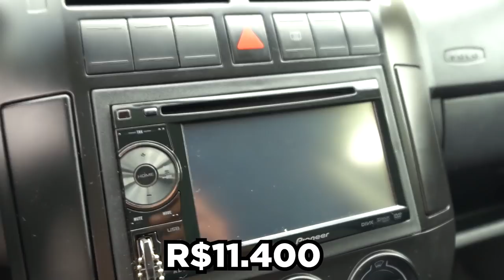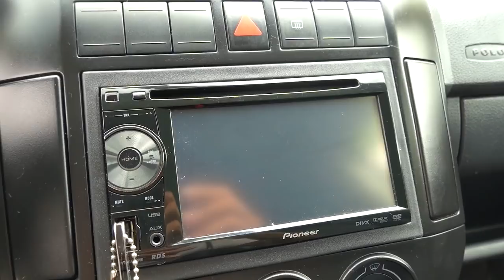RODA DE PORSCHE NUM POLO *combinação perfeita*